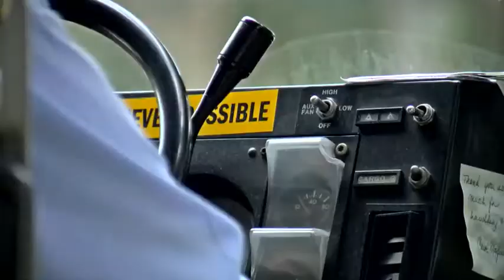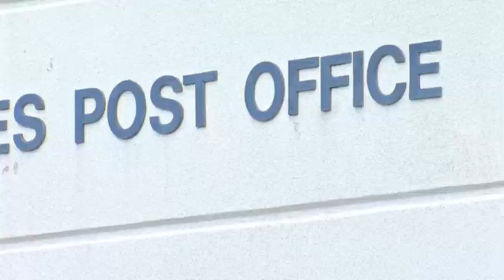We're The Postal Service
Q4, East General, Deadline News
3rd Place, Wally Lurz, WPEC, West Palm Beach, "We're the Postal Service"